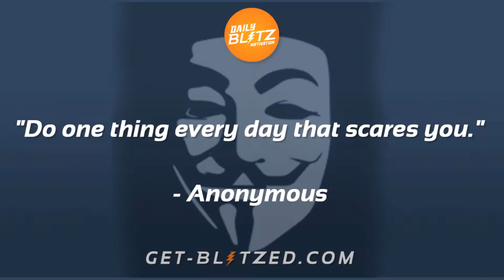Daily Blitz Motivation - Do one thing every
"Do one thing every day that scares you."
-- Anonymous